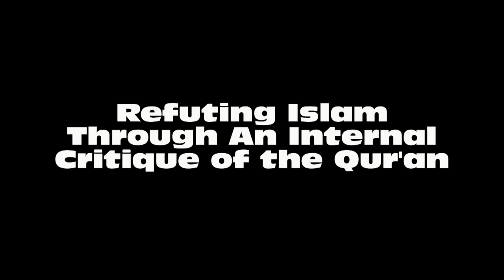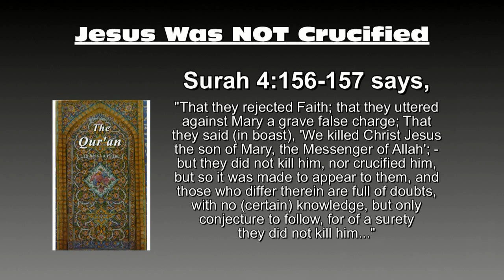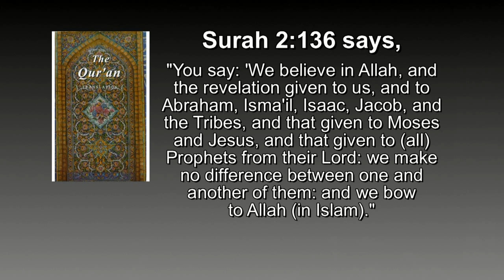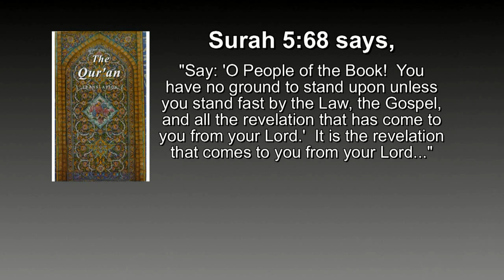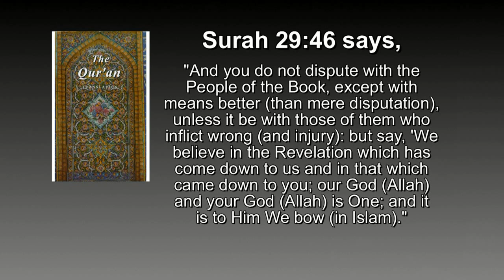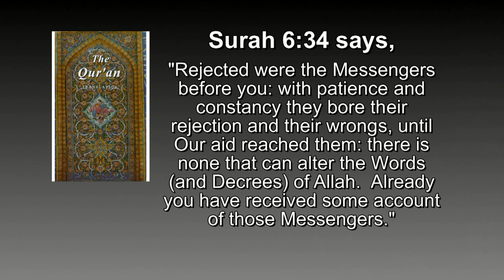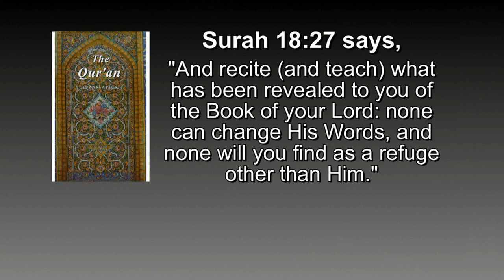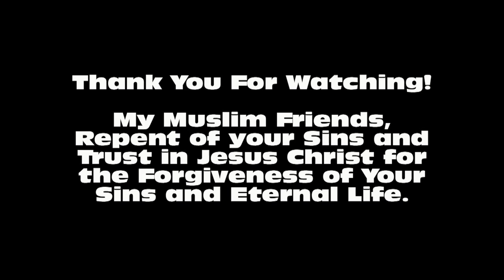Islam Refuted FROM THE QUR'AN! - Presuppositional Apologetics - Kerrigan Skelly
In this video, Kerrigan Skelly of PinPoint Evangelism does an internal critique of the Muslim worldview by looking at the Qur'an.  In doing so, he refutes Islam and shows that it's source couldn't possibly be an omnipotent, omniscient, omnipresent, perfect God.